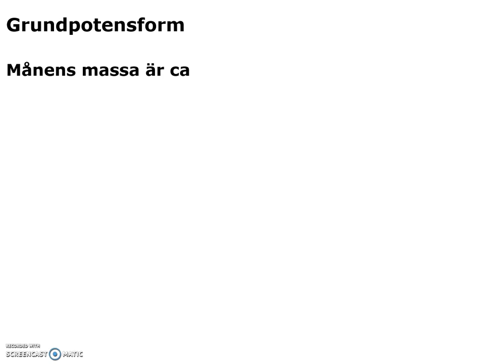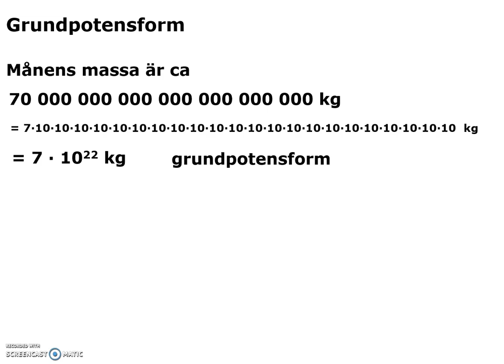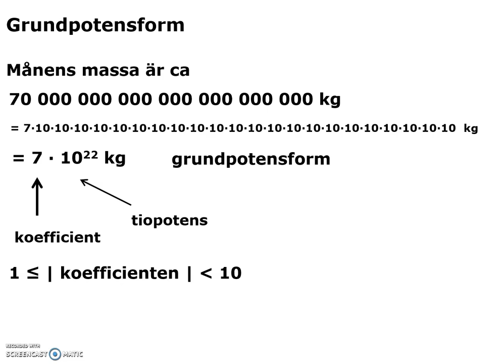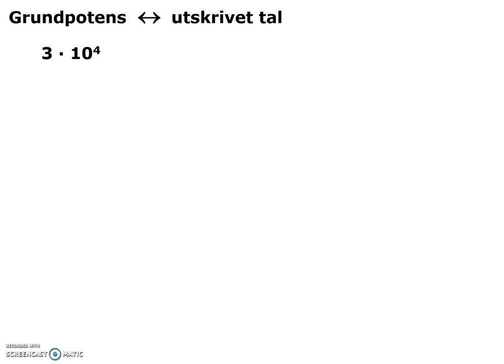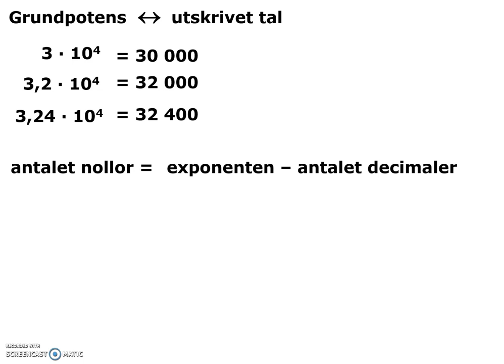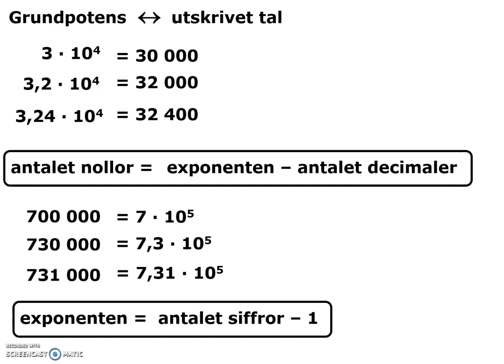9 Grundpotens- stora tal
Grundpotensform då man skall uttrycka stora tal